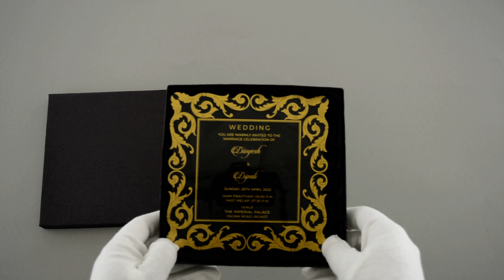Transparent Invitations | 9333 | Madhurash Cards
Acrylic Wedding Invitations are the perfect choice for an elegant and luxurious wedding day. They feature a crystal clear main card with your invitation's exclusive laser cut design on it, along with a silk fabric cloth in the box to enhance its exquisite appearance! Acrylic invitations include all of these great features at affordable prices so you can save money without compromising quality or aesthetics.